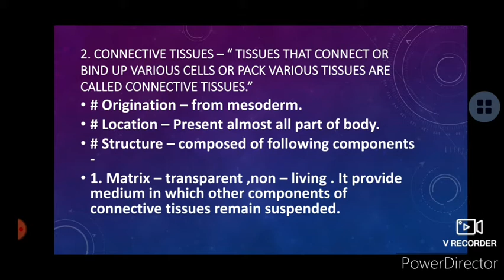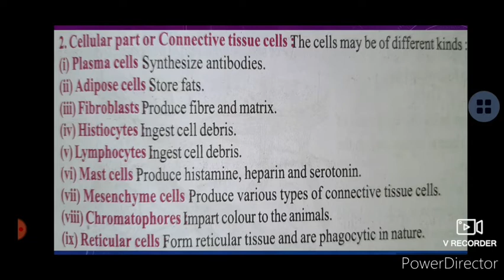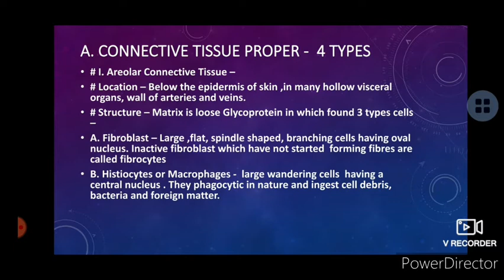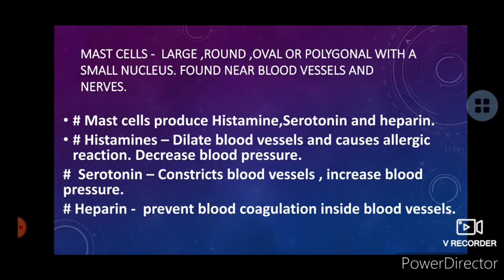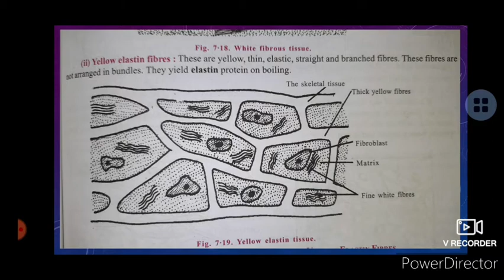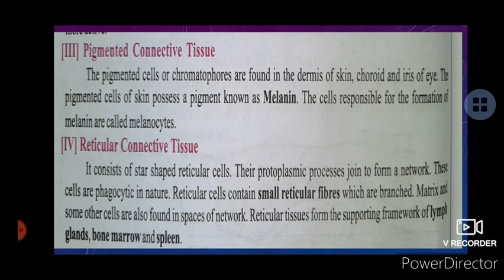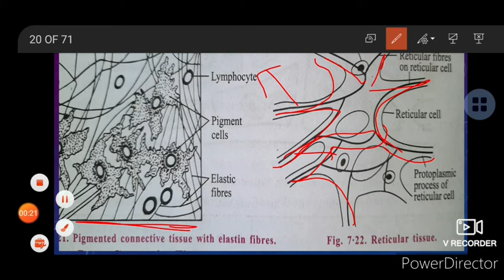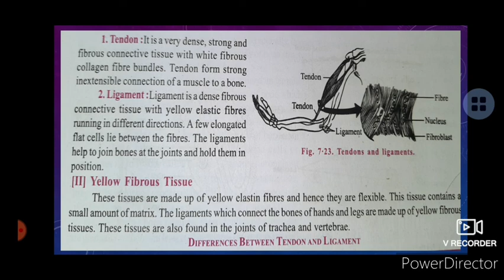11th Part - Structural organisation of animals